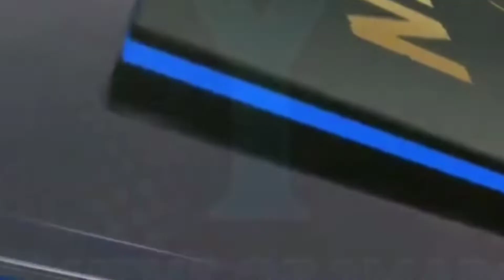Enzo Fernandez : A Man IN DEMAND - Here’s Why 🤯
In order to find out more about soccer talent Enzo Fernandez, you need to visit:

The video is about soccer talent Enzo Fernandez   but also try to cover the following subject:
-enzo fernandez river plate
-enzo fernandez skills
-enzo fernandez gol

So you wish to know more about soccer talent Enzo Fernandez best young player, I did too and here's the outcome.
Enzo Fernandez best young player interested me so I did some research study and uploaded this to YT .
Our channel has various other related videos about soccer talent enzo fernandez river plate, enzo fernandez skills and enzo fernandez gol
Have I responded to all of your concerns about soccer talent Enzo Fernandez?
 Individuals who searched for best young player enzo fernandez river plate likewise looked for enzo fernandez skills.

Translated titles:
Enzo Fernandez: Un hombre EN DEMANDA-He aquí por qué ?

Enzo Fernandez : UN HOMME DEMANDÉ-Voici pourquoi ?

Enzo Fernandez: Um homem em demanda-Aqui está o porquê ?

एंज़ो फर्नांडीज: मांग में एक आदमी-यहाँ

Enzo Fernandez: 'n Man IN DEMAND-Hier is hoekom ?

Enzo Fernandez: NJË NJERI NË KËRKESË-Ja pse ?

Enzo Fernandez: A Man in Demand-ለምንድነው ?

إنزو فرنانديز: رجل تحت الطلب-إليكم السبب ?

Էնցո Ֆերնանդես. ՊԱՀԱՆՋՎՈՂ Մարդ-Ահա թե ինչու ?

恩佐·费尔南德斯(Enzo Fernandez)：需求旺盛的人-这就是为什么?

Enzo Fernandez: Čovjek TRAŽEN-Evo zašto ?

Enzo Fernandez: Muž V DOBĚ-Tady je proč ?

Enzo Fernandez: EEN GEVRAAGD man-Hier is waarom

Enzo Fernandez: Nwoke na-achọ-Nke a bụ ihe kpatara ya ?

Enzo Fernandez: UN UOMO RICHIESTO-Ecco perché ?

エンソ・フェルナンデス：需要のある男-これが理由です?

انزو فرناندز: مردی در تقاضا-این دلیل است ?

Enzo Fernandez: Człowiek na żądanie-oto dlaczego ?

Энцо Фернандес: востребованный мужчина-вот почему ?

Enzo Fernandez: Fireannach air a bheil iarrtas-Seo carson ?

Енцо Фернандез: Човек ТРАЖЕН-Ево зашто ?

Enzo Fernandez: Človek, ki je povprašan-Evo zakaj ?

Enzo Fernandez : Mwanaume ANAYEHITAJI-Hii ndiyo Sababu ?

Enzo Fernandez : TALEP EDİLEN BİR ADAM-İşte Nedeni ?

Enzo Fernandez: A Man IN DEMAND-Đây là lý do tại sao ?

Enzo Fernandez : Dyn YN GALW-Dyma Pam ?